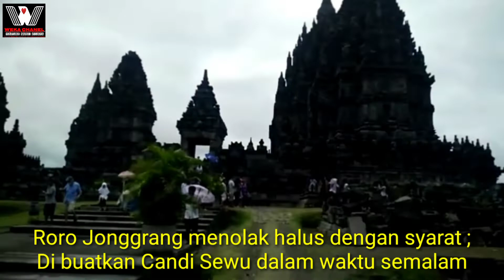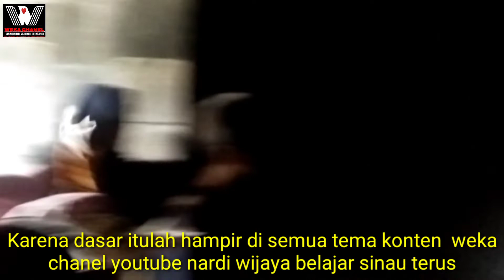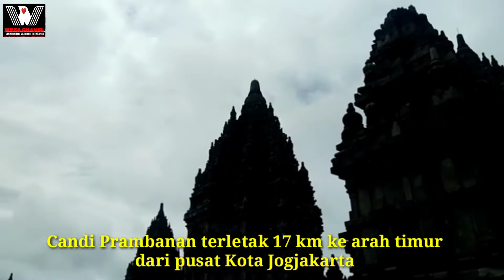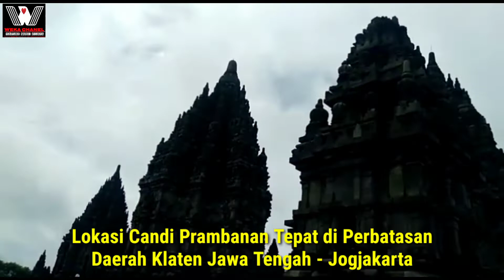Legenda Rakyat Roro Jonggrang Sejarah Candi Prambanan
LEGENDA RORO JONGGRANG

"Kata orang-orang tua, ada patung seorang putri yang dikutuk menjadi batu di Candi Prambanan." Tanpa diminta dia mulai bercerita tentang legenda Candi Prambanan.

Dahulu kala ada seorang putri yang sangat cantik bernama Roro Jonggrang. Kecantikan itu memikat seorang pangeran untuk meminangnya. Roro Jonggrang mengajukan syarat untuk membangun seribu candi dalam semalam sebagai penolakan halus atas pinangan tersebut. Namun, Bandung Bondowoso tetap menyanggupinya.

Bandung Bondowoso kemudian meminta bantuan makhluk halus untuk membangun seribu candi dalam semalam. Ketika 999 candi sudah berdiri, Roro Jonggrang menyuruh penduduk desa menyalakan api unggun dan menumbuk padi dengan lesung. Para jin mengira fajar telah tiba lalu lari tunggang langgang. Bandung Bondowoso yang murka atas tipu muslihat Roro Jonggrang mengutuknya menjadi patung batu untuk melengkapi candi ke-1000.

"Sampai sekarang patung itu masih ada, nanti njenengan bisa lihat sendiri," ujar sopir taksi tersebut.

Tanpa terasa, kami hampir sampai. Candi Roro Jonggrang yang menjulang setinggi 47 meter itu sudah tampak dari jalan raya. Wow, dari jauh pun keindahan candi ini sudah memukau!

SEJARAH CANDI PRAMBANAN

Candi Prambanan adalah candi Hindu terbesar di Indonesia sekaligus salah satu candi yang terindah di Asia Tenggara. Menurut prasasti Siwagrha, candi ini mulai dibangun pada masa pemerintahan Rakai Pikatan (pertengahan abad ke-9) dari Kerajaan Mataram Kuno.

Namun, oleh sebab yang masih misterius, pusat kerajaan pindah ke Jawa Timur di akhir abad ke-10. Candi yang megah ini pun terbengkalai dan sebagian tertimbun material letusan Gunung Merapi. Perlahan-lahan, wilayah Prambanan menjadi hutan lebat.

Beratus-ratus tahun kemudian barulah reruntuhan candi ini ditemukan kembali. Pada saat itu belum diketahui sejarah candi ini sehingga terciptalah legenda Roro Jonggrang yang diceritakan turun temurun.

Upaya pemugaran candi secara serius dimulai sejak 1930-an dan pemugaran candi utama baru rampung tahun 1953.

KOMPLEKS CANDI PRAMBANAN

Diperkirakan ada 240 candi besar dan kecil di kompleks Candi Prambanan. Namun, hanya 18 candi yang berhasil dipugar, sisanya adalah tumpukan batu yang berserakan.

Tiga dari 8 candi utama disebut candi Trimurti ("tiga wujud"), dipersembahkan untuk 3 dewa Hindu tertinggi: Dewa Brahma Sang Pencipta, Wisnu Sang Pemelihara, dan Siwa Sang Pemusnah.

Candi Siwa yang berada di tengah-tengah adalah bangunan terbesar di kompleks Candi Prambanan dan memiliki 5 ruangan: timur, selatan, barat, utara, dan sebuah ruangan utama di tengah candi. Ruangan timur terhubung dengan ruangan utama yang berisi arca Siwa Mahadewa setinggi 3 meter. Ruangan utara berisi arca Durga Mahisasuramardini, istri Siwa. Arca Durga inilah yang disebut sebagai Roro Jonggrang dalam legenda setempat.

Tepat di depan candi Trimurti terdapat 3 candi yang lebih kecil untuk kendaraan atau wahana dewa-dewa ini; sang lembu Nandi wahana Siwa, sang Angsa wahana Brahma, dan sang Garuda wahana Wisnu.

RELIEF CERITA RAMAYANA

Candi Prambanan dihiasi relief yang menceritakan kisah Ramayana dan Krishnayana. Kisah Ramayana dimulai dari kelahiran Rama, penculikan Sinta (istri Rama) oleh Rahwana, upaya penyelamatan Sinta oleh Hanoman (panglima kera), pertemuan kembali Rama dan Sinta, hingga penyerahan tahta Rama kepada anaknya.

Relief cerita Ramayana ini dipahat pada dinding sebelah dalam pagar sepanjang lorong galeri yang mengelilingi candi utama. Relief ini dibaca dengan cara mengitari candi searah jarum jam, dimulai dari sisi timur candi Siwa (42 adegan) dan dilanjutkan ke candi Brahma (30 adegan).

Tak jauh dari Candi Prambanan, kisah cinta Rama dan Sinta yang terpahat abadi ini juga dipentaskan dalam bentuk sendratari setiap Selasa malam, Kamis malam, dan Sabtu malam. Sendratari Ramayana Prambanan memegang rekor dunia Guinness World Records sebagai pentas tari Ramayana yang paling banyak melibatkan penari sekaligus sebagai sendratari yang paling lama dan rutin mementaskan tari Ramayana sejak 1961 hingga 2012. London dan New York memiliki The Phantom of the Opera, Jogja punya Sendratari Ramayana. Pada musim kemarau, pementasan dilakukan di luar ruangan dengan Candi Prambanan yang disorot lampu sebagai latar belakangnya.

Jam Buka Candi Prambanan :

Setiap hari, pukul 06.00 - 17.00 WIBHarga Tiket Masuk Candi Prambanan (2019)
Rp50.000 (dewasa)
Rp25.000 (anak-anak)
USD 25 (wisatawan mancanegara)

Candi Prambanan dibangun pada abad ke-9. Menjulang setinggi 47 meter dengan ornamen yang mengagumkan, kecantikan candi Hindu ini tak tertandingi. Candi Prambanan terletak 17 km ke arah timur dari pusat Kota Jogjakarta.

Sumber : Ayo ke Jogja*

WEKA 22 Januari 2020*
Dok. Vidieo WEKA Family 2019*